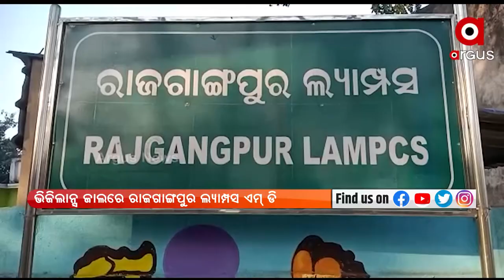Vigilance Raid on Rajgangapur LAMPS MD's House in Sundergarh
On Friday morning, Odisha Vigilance raided properties associated with the Managing Director of Rajgangpur block Large Area Multi-Purpose Cooperative Society (LAMPS) in Sundargarh district on suspicion of disproportionate asset accumulation.